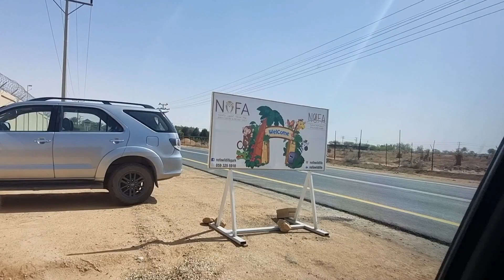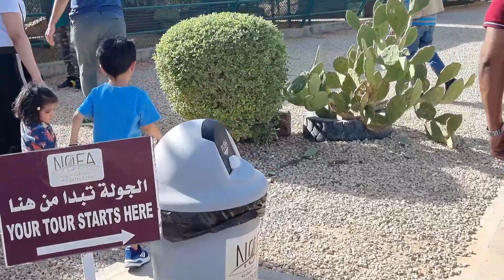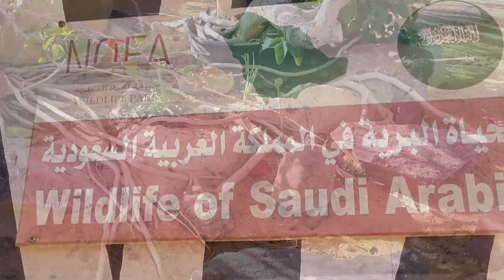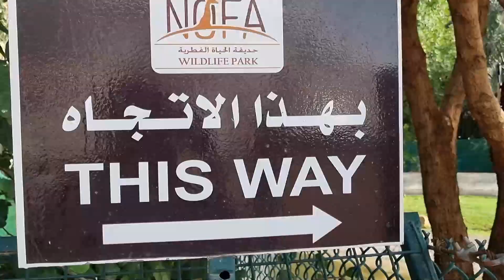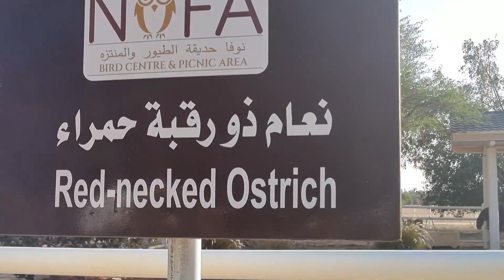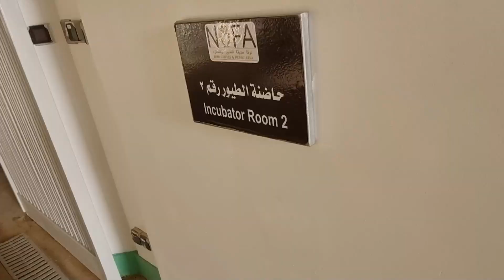NOFA SAFARI | WILDLIFE PARK, Riyadh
NOFA wildlife park is situated about an hour away from Riyadh city, where one can go on a safari and see lots of animals including giraffes, zebras and impalas!  After the game drive, there is also a visitor centre where one can interact with some other animals.

After the visitor centre, is the bird centre/picnic area.The Nofa Bird Center allows guests to enter its four large aviaries to have close up encounters with an extensive variety of birds including parrots, cockatiels, love birds, budgerigars, quail, partridge, guinea fowl and pheasants.  Other smaller aviaries are home to macaws, owls and larger parrots. Larger outdoor enclosures are home to both common and red neck ostriches.  Guests are invited to feed ostriches, but from a safe distance! It is so fascinating to see the largest and other birds roam freely around the area.